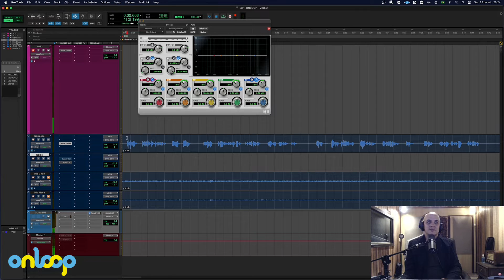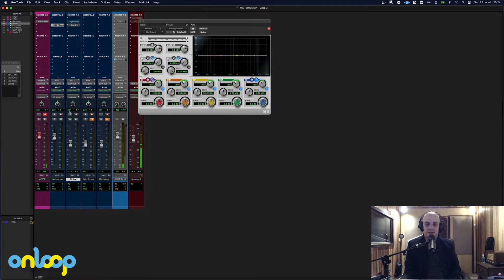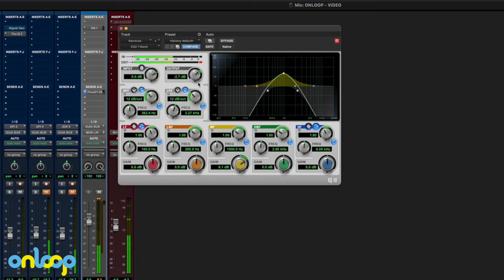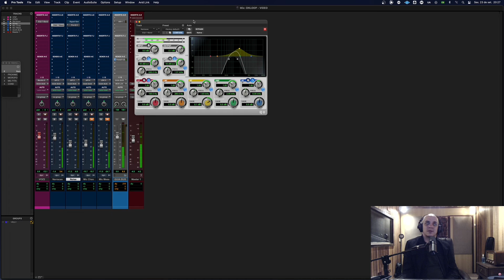Equalização: criando ambientes (Onloop)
Neste vídeo, falo um pouco sobre como podemos utilizar o equalizador a nosso favor, quando queremos simular um ambiente ou algum efeito.